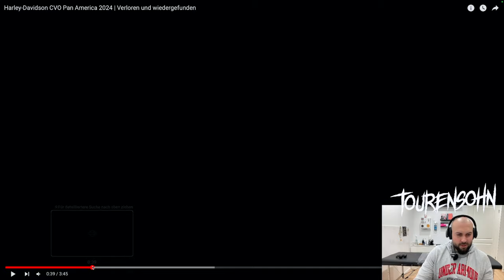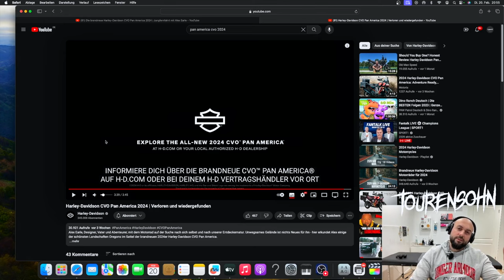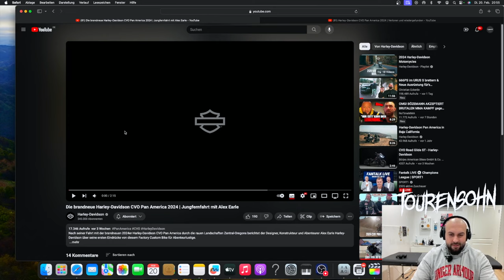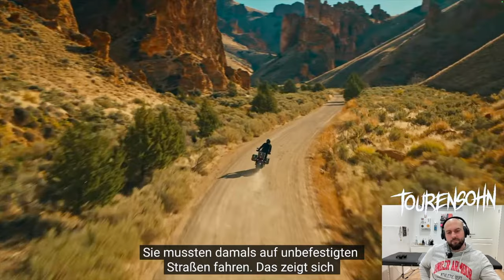Harley Davidson PAN AMERICA CVO 2024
Hi Zusammen,

heute mal ein ganz spannendes Bike , welches wir uns in dem heutigen Reactionvideo anschauen wollen. Und zwar geht es um die neue Harley Davidson Pan America CVO 2024. Ich finde das Bike aktuell sehr spannend und hoffe diese in Kürze persönlich mal zu sehen und auch zu fahren.

Was haltet ihr von diesem neuen Modell? Seid ihr schonmal eine Pan America gefahren ? Oder findet ihr, dass das nichts mehr mit Harley Davidson zu tun hat?

Schaut gerne auch beim offiziellen Youtube Kanal von @harleydavidson  vorbei.

Ride Safe !